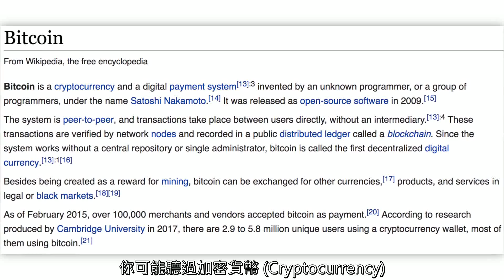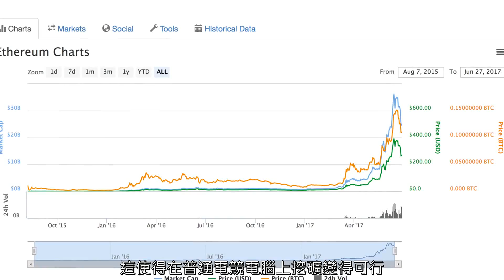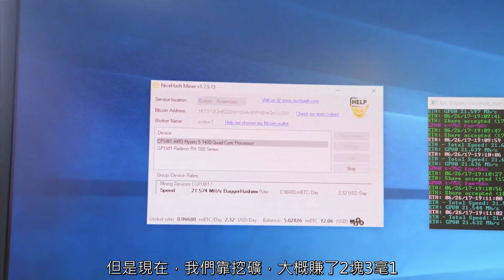在網絡上"比特幣挖礦"賺錢? (中文字幕)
比特幣挖礦現在很流行
到底這是怎樣運作的呢?

請繼續支持和訂閲

本頻道影片只作翻譯學習用途,請24小時後自行清除記憶